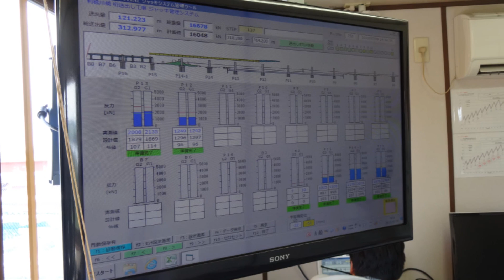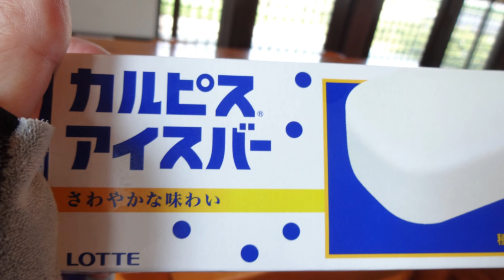せいじサイクル紀行Vol.45（貢ちんと圏央道 工事見学）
出かけよ～としたら...

「あれっ!?今日休みっだったんですかぁ!?」

って、貢ちんと会って...！

「一緒に走りに行くぅ？」

てなノリで、アップロード～♪(^^)